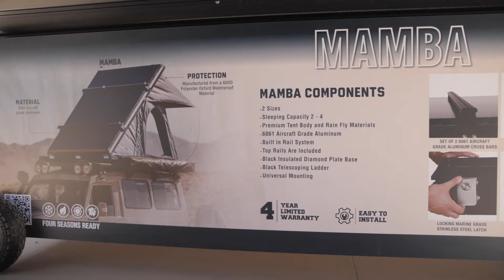Overland Expo Flagstaff 2022 - Overland Vehicle Systems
It was wonderful seeing you all at Overland Expo Flagstaff! In this video, Overland Vehicle Systems Owner, Sean Angues, goes over some of our new products.

Thanks for being the best customers in the industry. Can't wait to see you all at Overland Expo Oregon in July 2022!

We offer high quality Roof Top Tents, Awnings, Recovery Gear, Camping Gear, Cargo Management, etc...